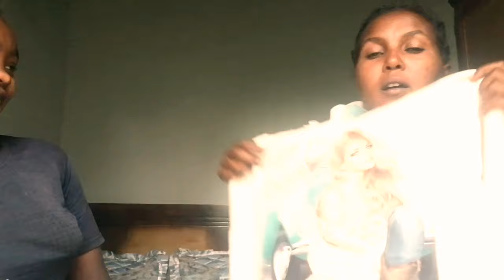መለያየት ከባድ ነው ቤቲ በድንገት ልትሄድ ነው